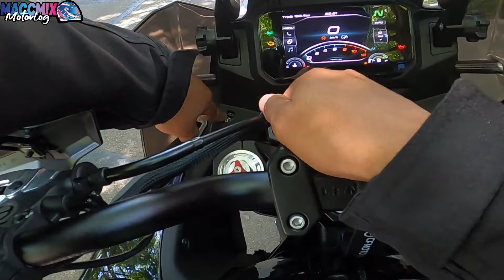700MT CF MOTO review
Hola amigos como están? espero que disfruten el video, la idea siempre es y será sacarles una sonrisa y que pasen un buen momento. MUCHAS GRACIAS

 ✔SEGUILOS PARA ESTAR AL TANTO DE SORTEOS 😎